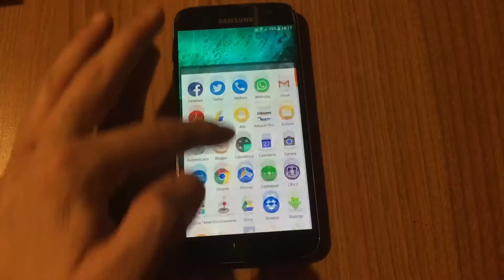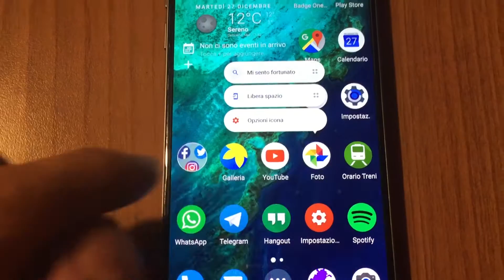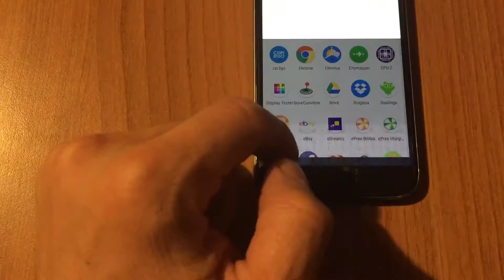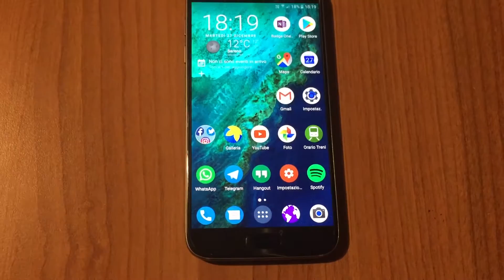Trasformare il vostro Android in un Google Pixel grazie a Nova Launcher | inf0tech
Novità molto interesanti dall'ultima versione di Nova Launcher con la possibilità di personalizzare il vostro Android rendendolo simile ad un Google Pixel. buona visione!